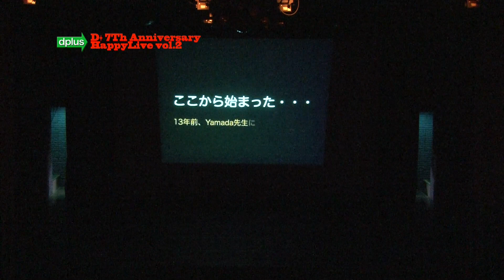2-12.Surprise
StudioD+ 7Th Anniversary
Happy Live vol.2
2013/05/04@MACHIYA MOVE HALL